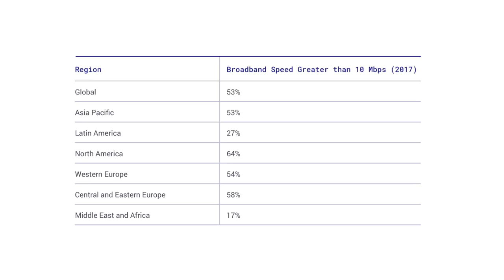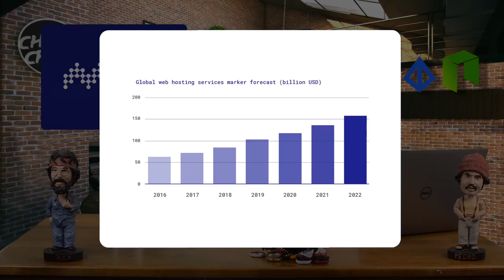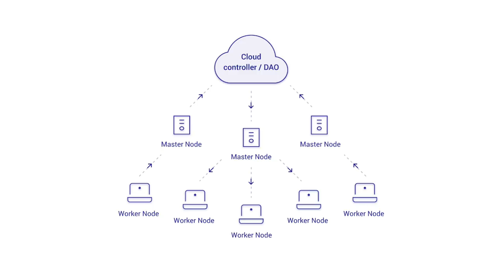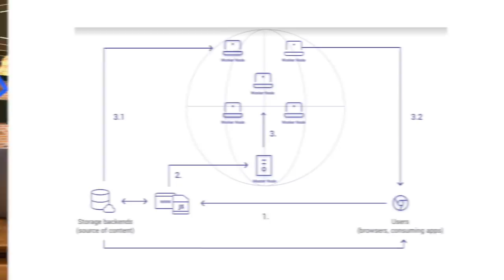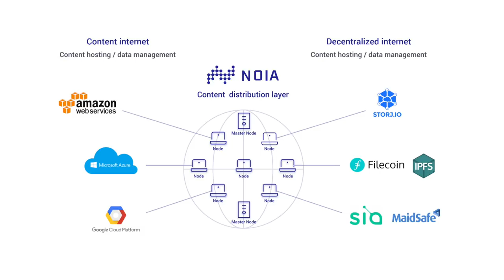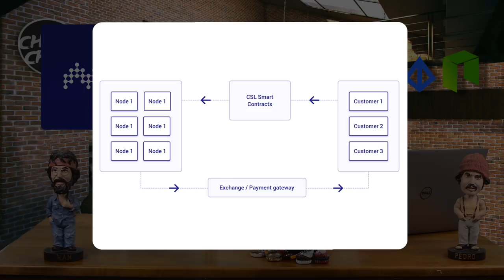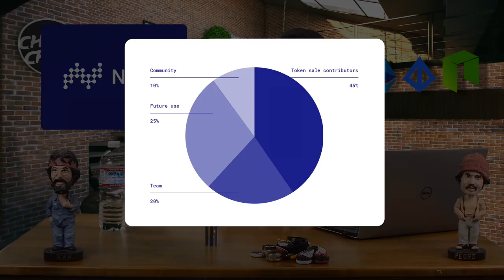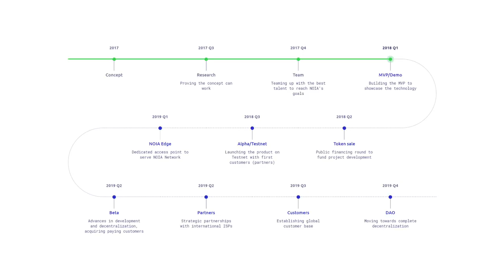NOIA Network | Better than Golem? | Worldwide Content Delivery Network | 4k Video to the Masses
In this world, every personal computer or device is connected to the internet through an Internet Service Provider or ISP. The ISPs are then connected with each other, thus creating a network of networks. The internet can be visualized as a massive cluster of networks, all coming together to form a single entity.  The problem? The global internet infrastructure lacks transparency and is highly fragmented.  Due to this, direct data transfers between distant end points usually have extremely high latency, as well as slow download and upload speeds.

What is NOIA Network doing about this? The project is applying next generation P2P file sharing protocols, artificial intelligence, and blockchain technology to combine hundreds of thousands of computers to serve as one single intranet and provide the opportunity for every web content provider in the world to deliver their content to global audiences at the quality the choose.

-Architecture of the NOIA Network-
It is formed by combining two seperate structural elements. Number one is the content scaling layer which includes the P2P file sharing protocols, AI, and blockchain technology that determines how content is being delivered through the network. And number 2 is the governance layer which is a set of smart contracts on the Ethereum blockchain that define what NOIA tokens are and govern how the tokens are transferred between nodes and user in the ecosystem.

Is this better than Golem $GNT? Do they stand a chance? Tune in to find out!!

BTC-1MRZnYYpMwrmhG6oEd9HYbSzJoVSvPdih9
ETH-0x6b0e08fac3c9d71f44fc0bb8e3ec31ddc2dc04cf